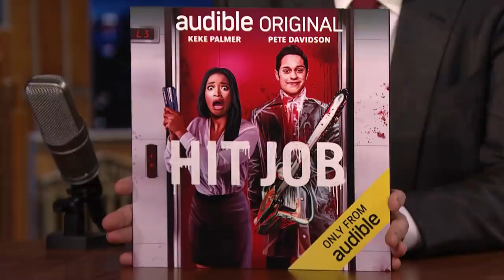Pete Davidson Told Questlove to Really Hit Him in an SNL Sketch with Timothée Chalamet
Pete Davidson talks about giving Alec Baldwin fitness advice, New York legalizing weed and acting with Questlove on Saturday Night Live.